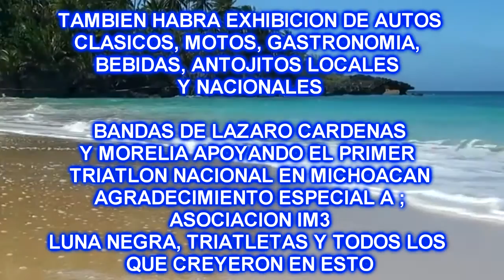ROD LEVARIO EN PLAYA AZUL LAZARO (PROMO)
PROXIMAMENTE ROD LEVARIO EN PLAYA AZUL MICHOACAN LAZARO CARDENAS ESTE 17 DE DIC DEL 2016 APOYANDO A LA GENTE DE LA COSTA Y DANDOLE UN EMPUJE AL PRIMER TRIATLON NACIONAL EN MICHOACAN

Si quieres saber que tipo de musica toco aqui te dejo un video de algunas de mis canciones